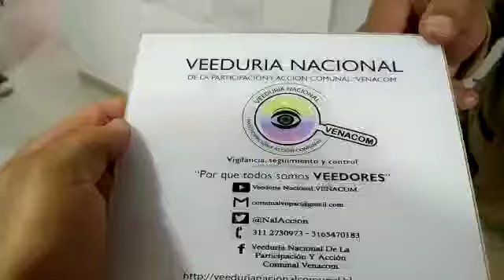Asojuntas Mosquera – Rafael Pataquiva – 19/02/2020 - VENACOM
Desde la Veeduría Nacional de la Participación y Acción Comunal VENACOM se realiza seguimiento a las diferentes acciones generadas en la comunidad y que afectan directa e indirectamente a tod@s nuestros afiliados de la Acción Comunal, en esta ocasión realizamos una entrevista exclusiva con Rafael Pataquiva - Asojuntas Mosquera quien realiza unas interesantes reflexiones sobre acción comunal en este importante municipio del departamento de Cundinamarca.

Rafael Pataquiva es un líder comprometido con la Acción Comunal en el municipio de Mosquera desde hace cuarenta años. Su lucha por la defensa de los intereses colectivos y la participación ciudadana la ha dado desde la emisora comunitaria ASOAM, como el periodista que siempre ha destacado las formas de asociación y organización cívica de las comunidades, sobre todo el trabajo de los dignatarios, presidentes y comunales, desde la construcción de los primeros salones comunales, la concertación con la comunidad para la construcción de la Villa Olímpica y el desarrollo de programas de convivencia social, la integración familiar y el sentido de pertenencia, promoviendo y facilitando que las decisiones colectivas sean más fácilmente aceptadas por todos los miembros de la comunidad.

La organización comunal en el país, cuenta con un promedio de 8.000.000 millones de afiliados, más de 60.000 JAC, organizaciones comunales en el país, en donde se expresan las diferentes acciones de la comunidad en todos sus enfoques, cultural, académico, deportivo, recreativo, social, académico, entre otros, beneficiando a niños, jóvenes, adultos, adultos mayores, y todo tipo de población que se beneficia indirecta y directamente de estas acciones comunitarias y un evento de tanta relevancia como es la “Fiesta Electoral comunal 2020”, es un escenario  idóneo para replantear procesos y generar nuevos proyectos en el gremio más grande del país “ACCION COMUNAL”.